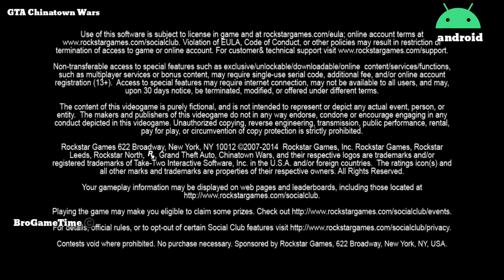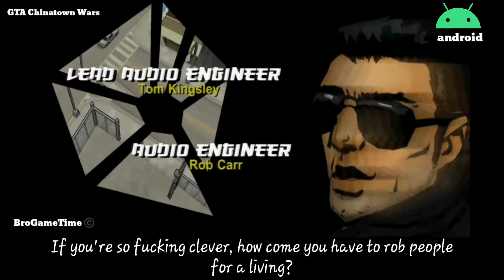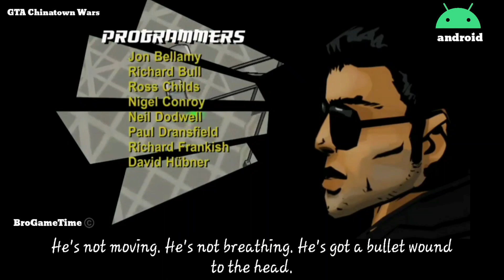GTA Chinatown Wars android